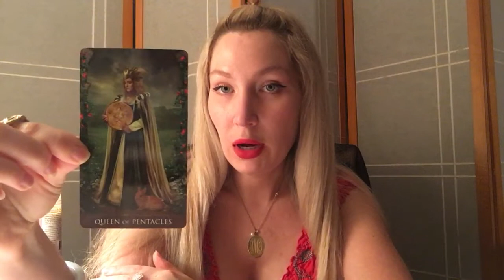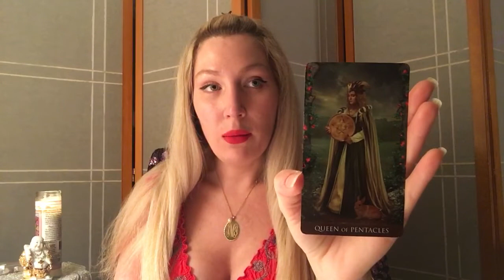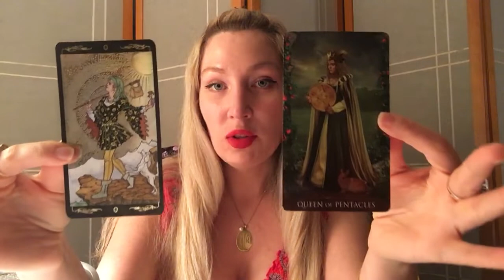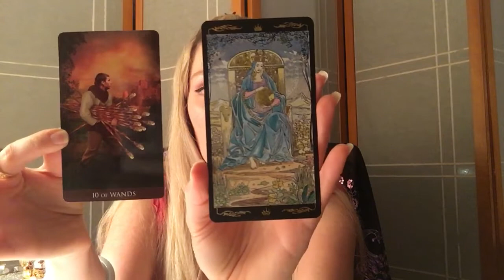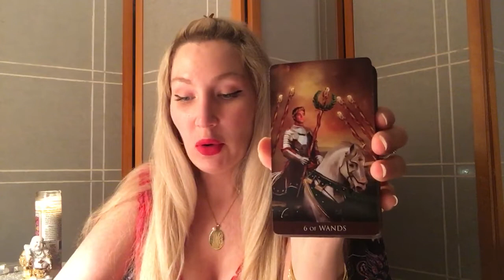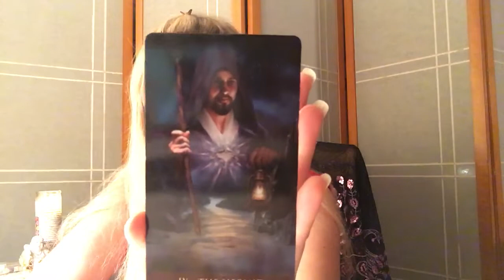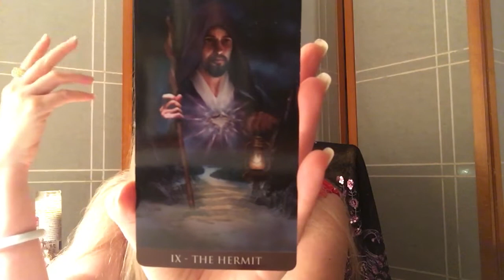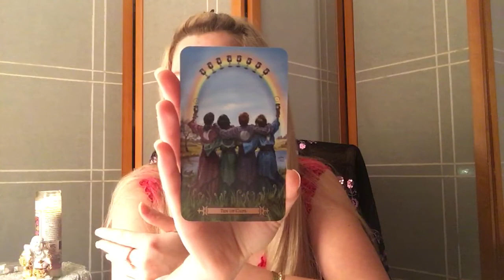SCORPIO‼️ LOVE | A PASSIONATE LOVE! | September 2019 Tarot Reading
Current Love Situation Tarot reading for Scorpio.  This is a general reading, so please take the messages that resonate and don't try to make it fit if it's not your story.  I'll get your energy next time. ❤️